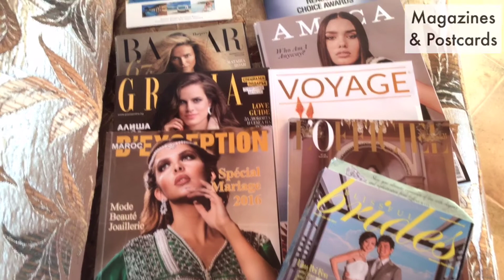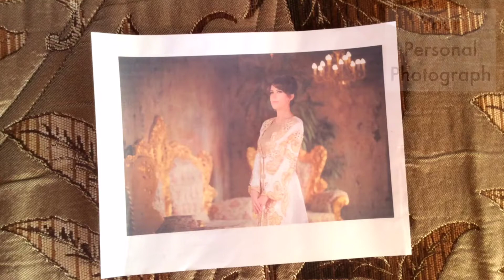Program Your Successful New Year 2017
Learn How to Program Your Successful New Year creating a Treasure Map!

This technique helps millions of people to achieve their goals and to live the life they truly want. The Treasure Map helps you to set SMART goals, to stay focused and to get the results you want!